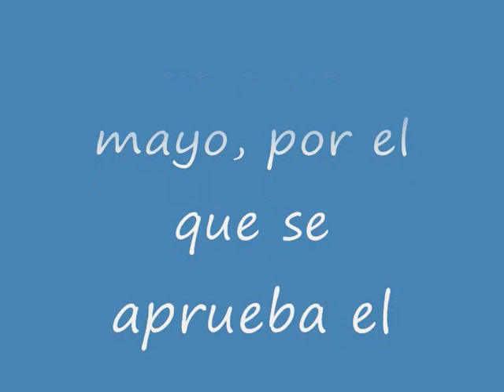Reglamento del Instituto de Toxicología.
Real Decreto 862/1998, de 8 de mayo, por el que se aprueba el Reglamento del Instituto de Toxicología.